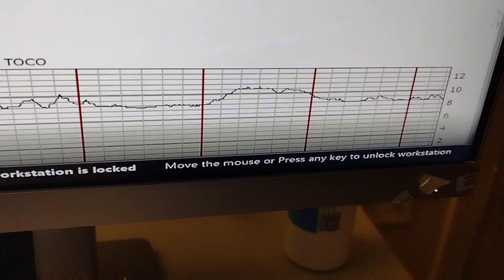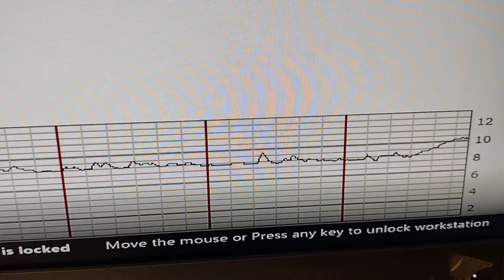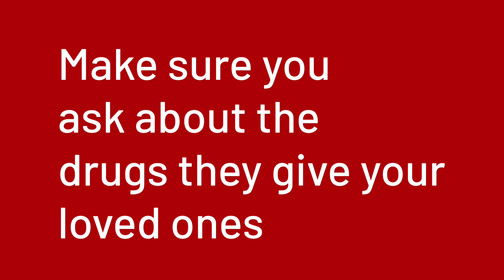My 8th Month Pregnant Daughter Was Given A Hallucination Drug.| MUST WATCH!!!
Went to the hospital for labor pains. When I fell asleep she was given a drug of some sort.